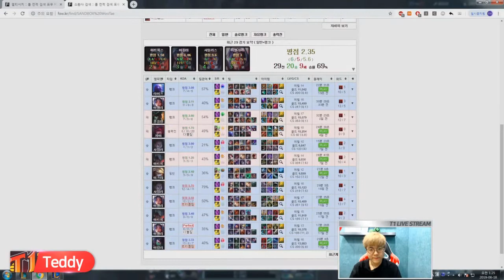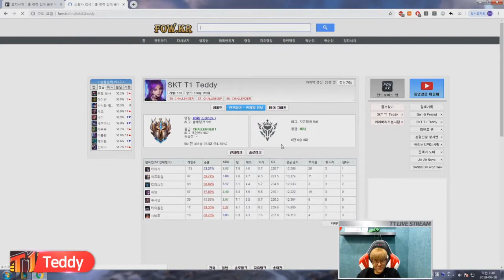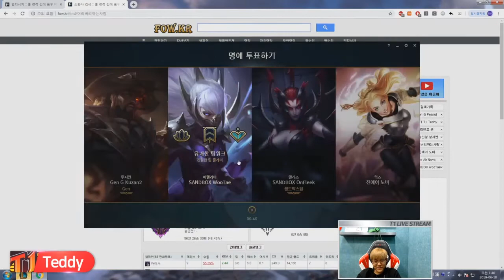T1 Teddy Stream, Teddy Ryze KDA 8/9/9.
Thanks watching this Teddy stream video!